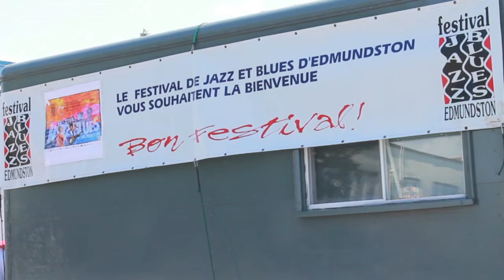Festival de Jazz et Blues d'Edmundston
Ne manquez surtout pas toutes les activités qui se déroulent à Edmundston et dans la région du Madawaska cette année.